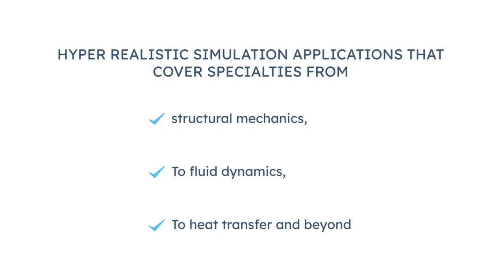Simulia in 60 seconds